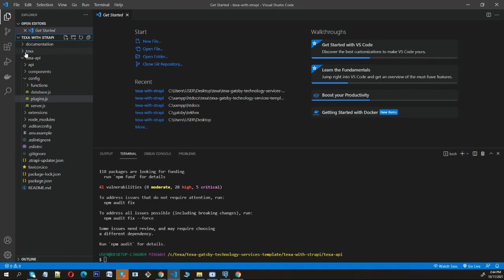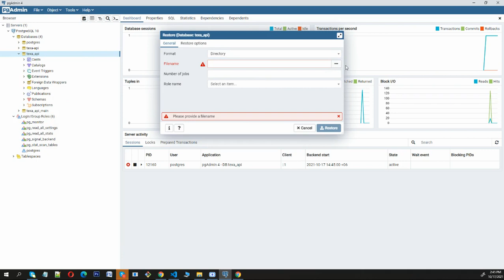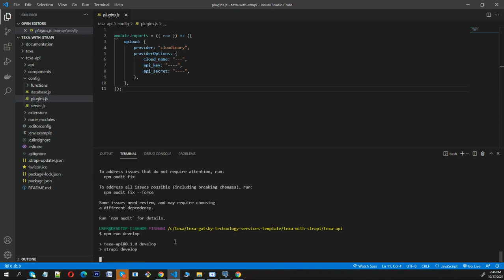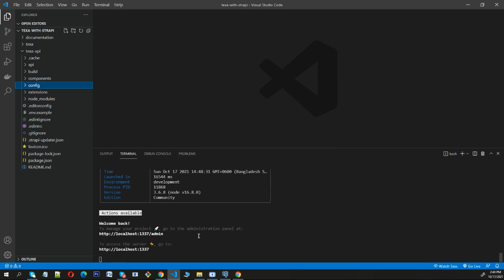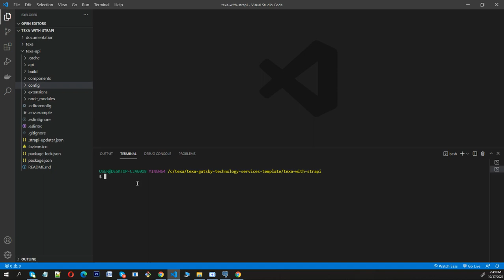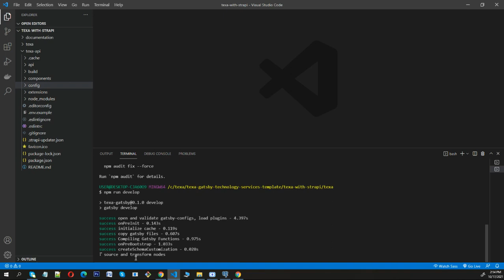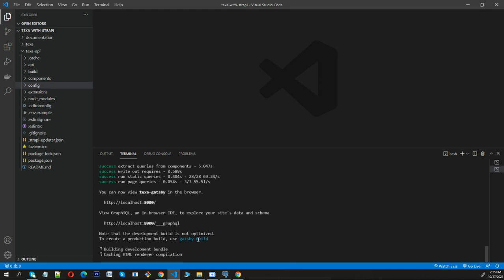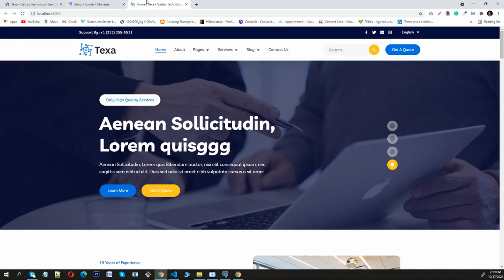Installation Tutorial - Texa React Gatsby Technology Services Template